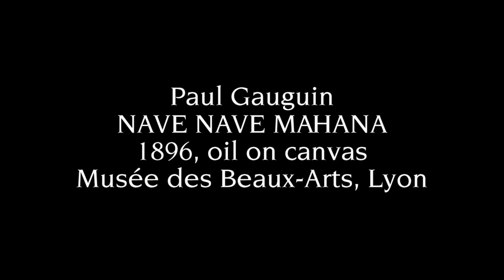Paul Gauguin - Nave Nave Mahana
Paul Gauguin painted this picture in Tahiti in 1896. Its title, Nave Nave Nahana, means Delicious Day in the Maori language. In his work, Gauguin evoked an exotic and timeless internal vision based on what he saw around him: between poetic idealism and melancholy heaviness; delight and sorrow. Fixed, distant, silent, with their eyes cast down, their faces serious, could these figures be a revealing depiction of the isolation of the artist, who was ill at the time?